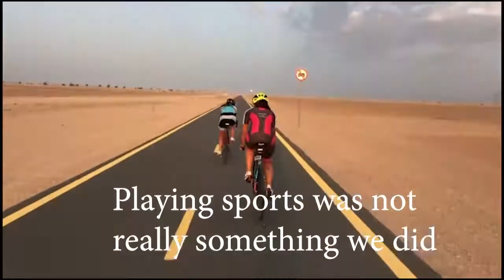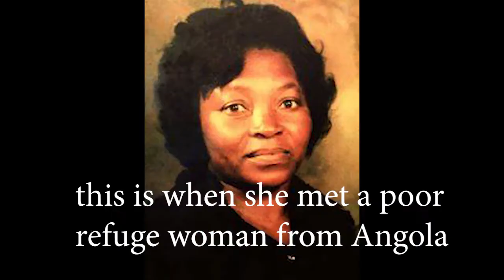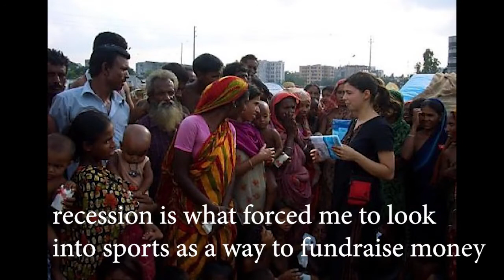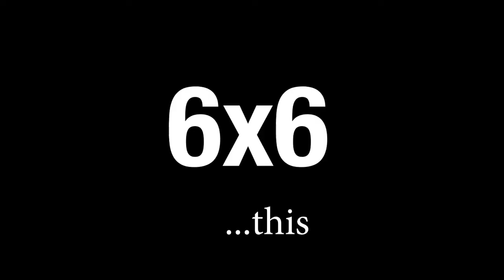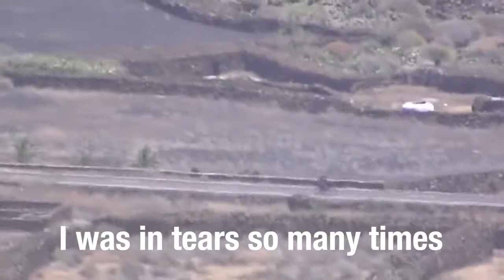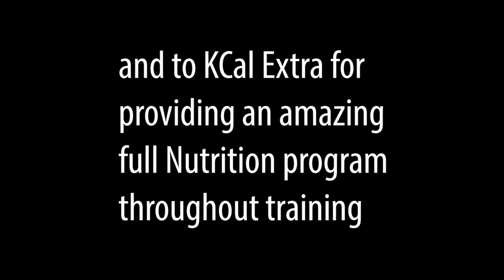Maria Conceicao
Maria Conceicao is the founder of Maria Cristina Foundation.
Maria Cristina foundation has been in operation now for 10 years and provided education to over 600 children. It has always been a struggle to fund the foundation. “In the early days there seemed to be an abundance of money in Dubai, but when the recession came, donations and funding disappeared almost overnight,” Maria noted. Maria then had to take desperate measures to get attention, raise awareness and make public appeals for help.
"I run to secure the future of my children in Dhaka."
In 2010 Maria summited Mount Kilimanjaro, to draw attention for her cause to educate vulnerable groups of children in the middle east. In 2011 she made a successful trek to the North Pole and walked a marathon on each of the 7 emirates in the UAE in 7 days. In 2013 she became the first Portuguese woman to summit Mount Everest and since then has ran 7 ultra marathons on 7 continents in 6 weeks, 7 ultra marathons in 7 days and 7 marathons on 7 continents in 11 days. She holds 6 Guinness World Records.